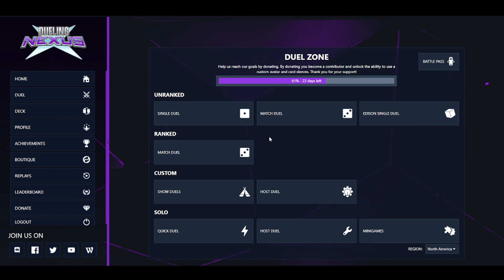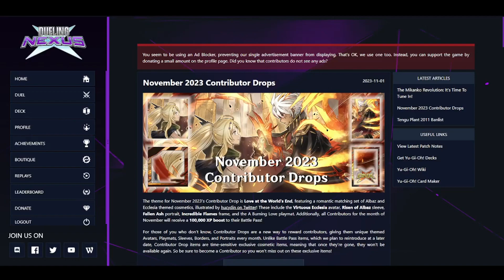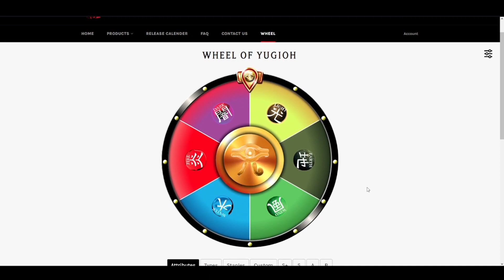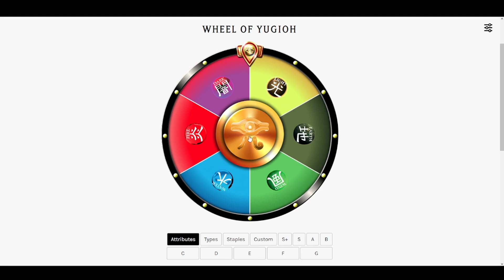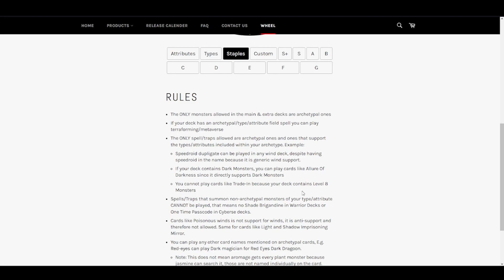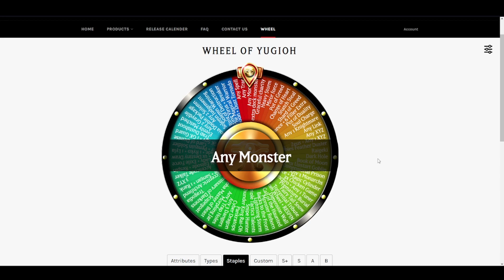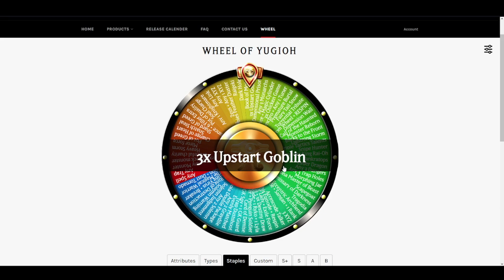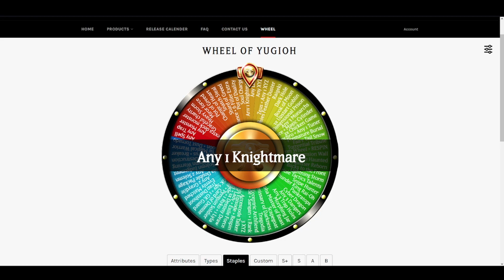SPELL ONLY TIER DUEL | TRIPLE THREAT BUT ONLY WITH BAD DECKS | EPISODE 8